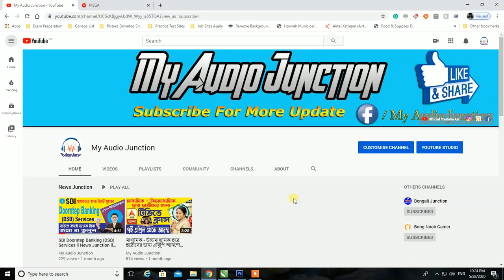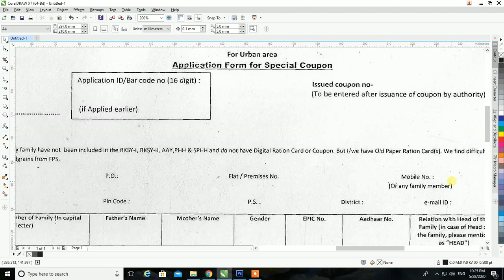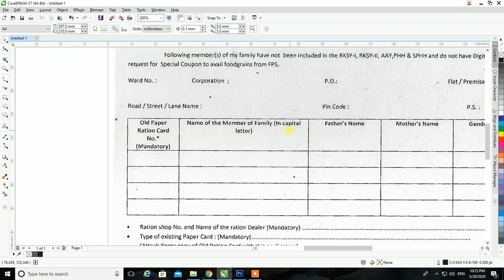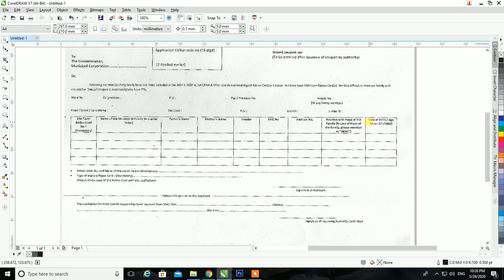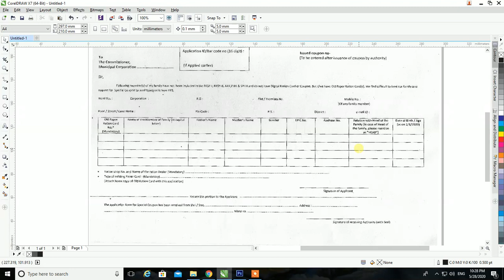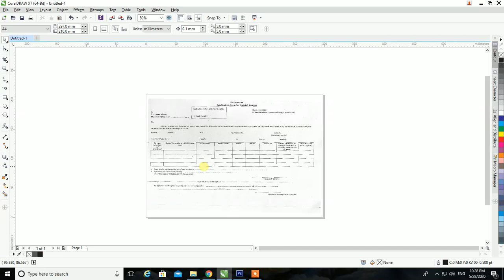রেশনের খাদ্য কুপন Ration Special Food Coupon 2020 ll From & Application Process ll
Get All The Latest Information on West Bengal Govt Scheme or Central Govt. Schemes on Our Channel in the Bengali Language.